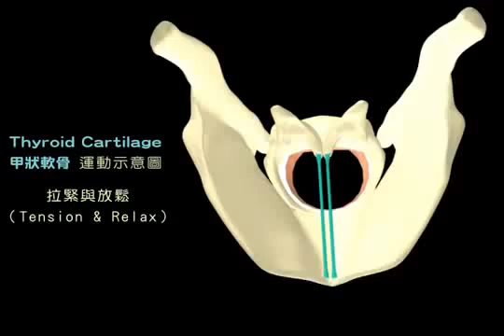Cartilagem Tireóidea e Músculo Tireoaritenóideo TA